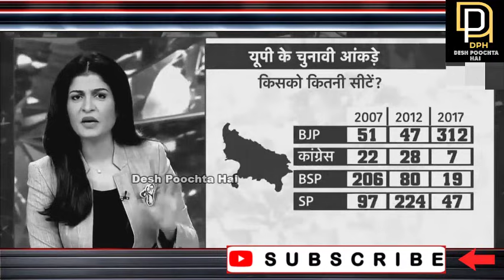3 Worst Godi Media Debate of the Week| अश्लील गोदी मीडिया डिबेट| Anjana Om Kashyap| Sambit Patra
3 Worst Godi Media Debate of the Week